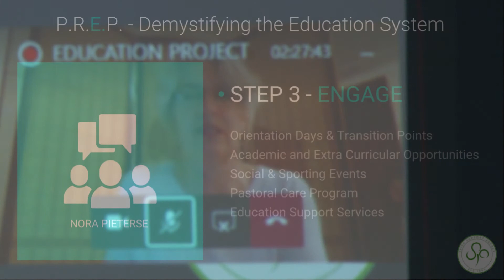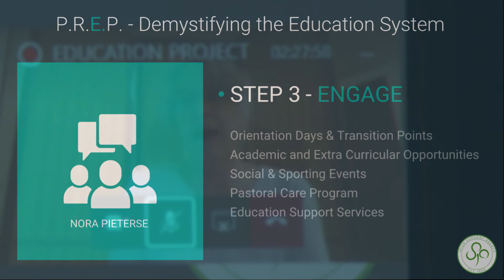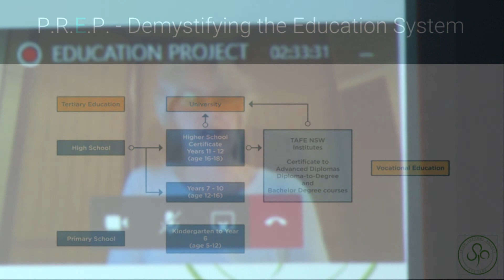The Australian Education System - Part 3 Engage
This interactive session is devoted to demystifying the Australian Education System and providing useful insights and resources to parents

Part 3 is delivered by Nora Pieterse
Nora, originally from Dublin, is trained as a primary school teacher and has a Masters in Special Education. She has extensive experience teaching in both public and independent schools within NSW, working with children from pre-school age right through to senior high school. She has always felt a particular grá for working with the marginalized, disadvantaged and students who present with learning difficulties or special needs.  Her current role is a Learning & Support teacher in a regional high school.